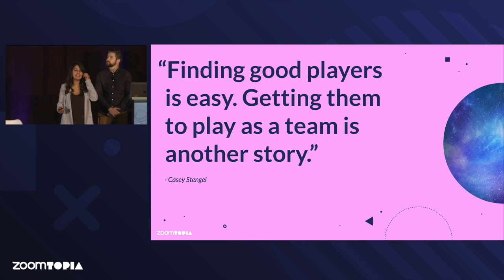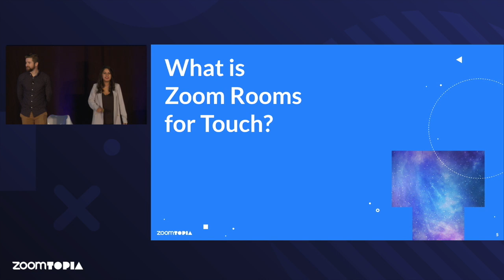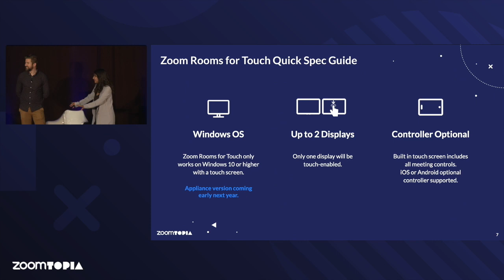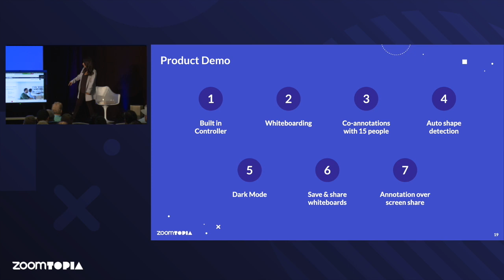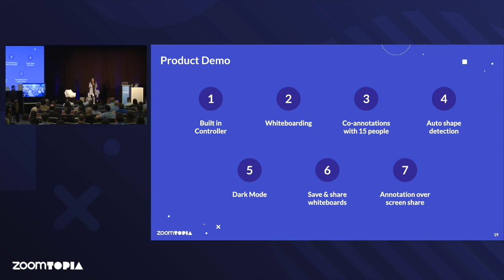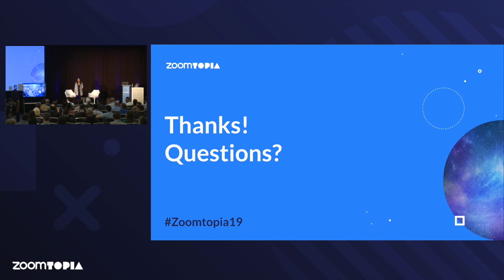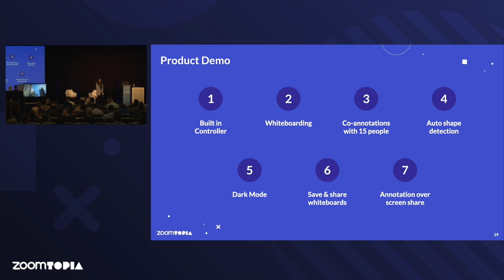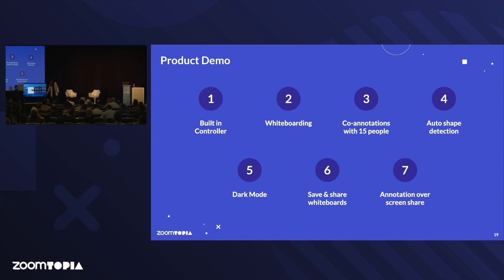Collaborative Conference Rooms with Zoom Rooms for Touch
Zoom Rooms for Touch adds enhanced collaboration capabilities to all your meeting spaces. This session will cover how to set up Zoom Rooms for Touch, recommended hardware, and all the features and capabilities you get on top of the Zoom Rooms platform.